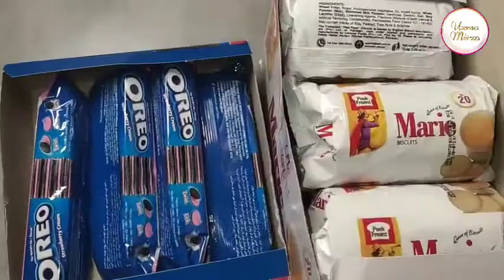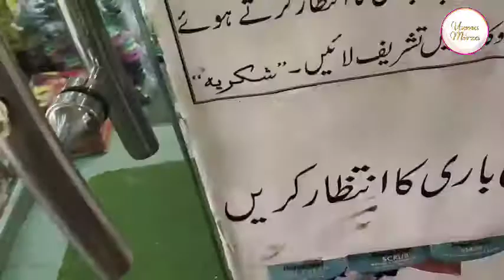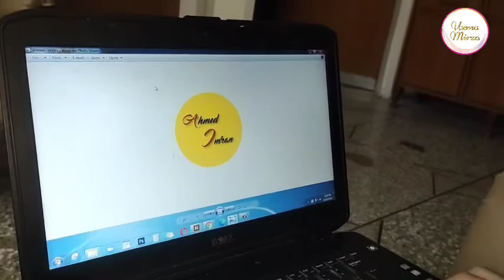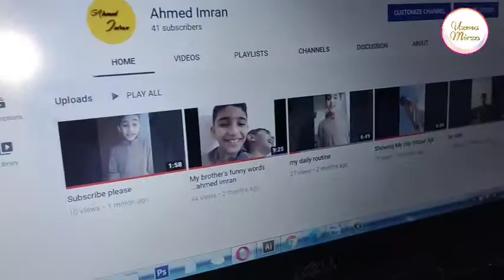Elaf destroyed my wedding clutch😢!!!Shopping!!!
Elaf destroy my wedding clutch.Shopping.Cooking vlog.
VLOG#27